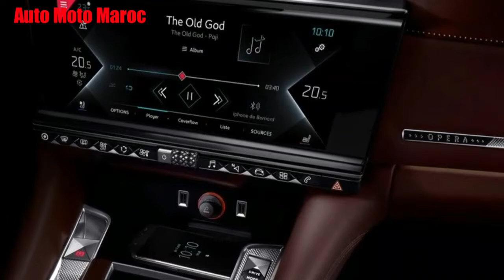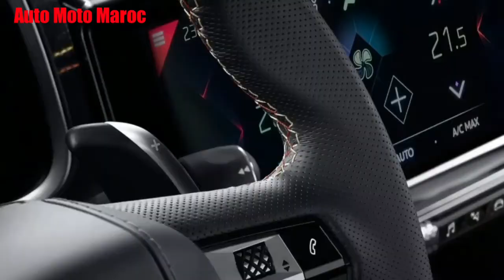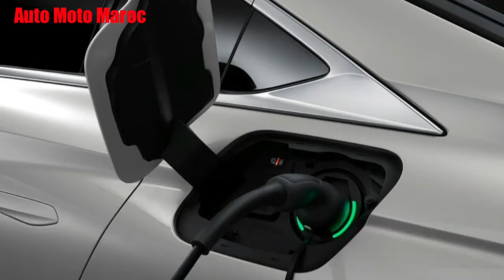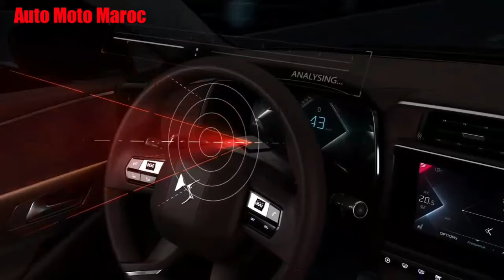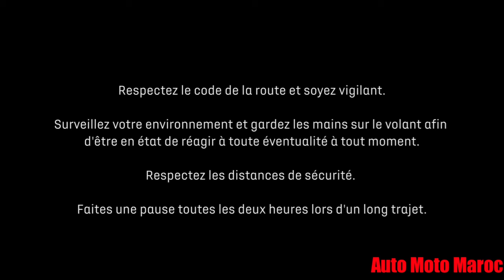Nouvelle Citroën DS9 2021 || Intérieur, Extérieure, Technologie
Citroën 2021 DS9 Hybrid
Citroën DS9 2021
Essai DS9 Hybride 2021
Citroën DS9 Hybride 2021
Review Citroen DS9 2021
Test Drive DS9 2021
Technologie Citroën DS9 2021
Motorisation Citroën DS9 2021
Park Assist DS9 2021
DS9 Hybrid 2021 Carwow
Top Speed DS9 Hybride 2021
Price DS9 2021
Intérieur DS9 Hybride 2021
Fiche Technique Citroën DS9 2021
Safety Système Citroën DS9
Review Citroën DS9 Hybrid 2021